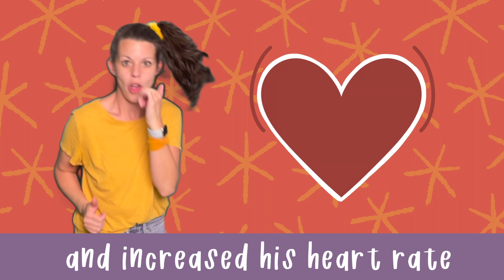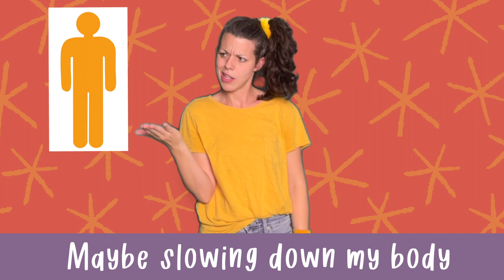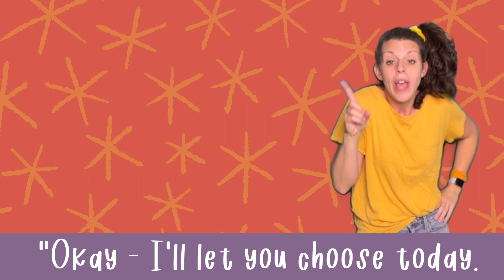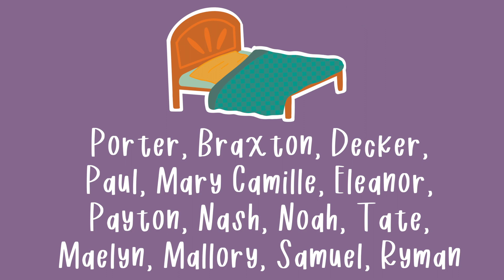Hickory Dickory Dock Rap | A Bedtime Rap for Kids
Little Mouse is running all around the clock right before bedtime! He needs to learn to slow his body down so he can get some rest. In this remix of the classic nursery rhyme, Courtney Lee and friends have some fun learning about winding down and listening to our parents.

You can find the free coloring sheet for this song